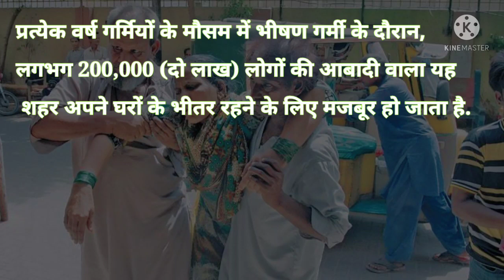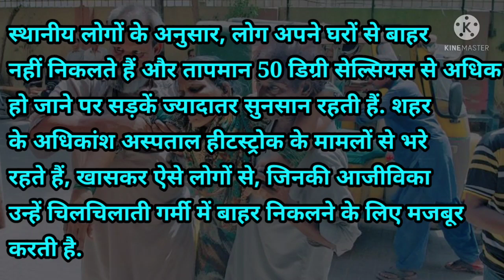पाकिस्तान में पारा बढ़ा ।। 52 डिग्री सेल्सियस पार ।। Pakistan breaks record 52.8℃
जैकोबाबाद में उच्चतम दर्ज तापमान 52.8 डिग्री सेल्सियस (127.0 डिग्री फारेनहाइट) है. इस शहर का न्यूनतम तापमान -3.9 डिग्री सेल्सियस (25.0 डिग्री फारेनहाइट) दर्ज किया गया है. यहां सबसे अधिक तापमान आमतौर पर मई के महीने में दर्ज किया जाता है.